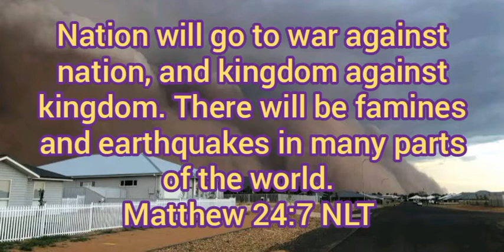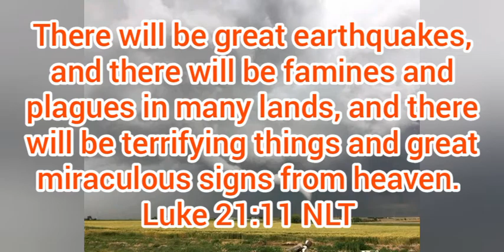More Strange Things Happening In The World/ Signs of End Time. Part 4